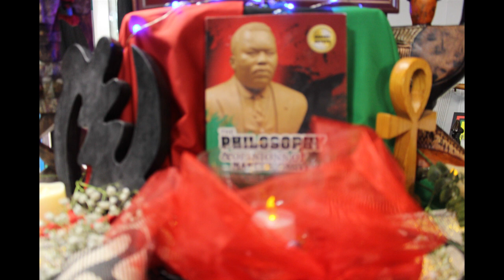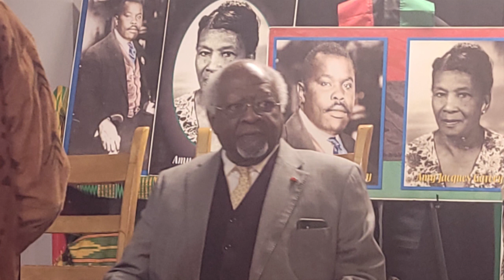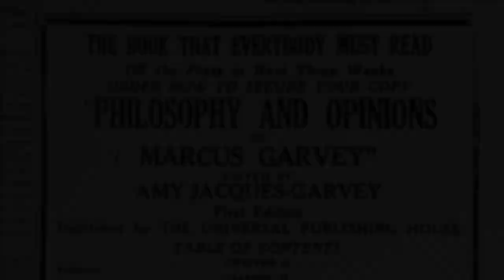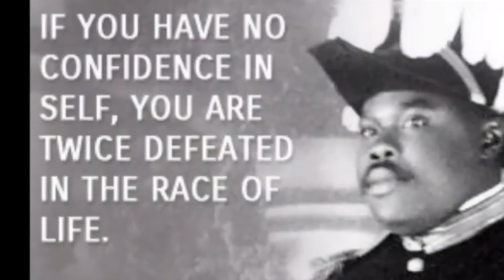Dr. Julius Garvey Speaking at Sankofa Café in Washington, DC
Dr. Julius Garvey spoke at Sankofa Café about his new book, The Philosophy & Opinions of Marcus Garvey. Organizers and attendees include, members of ADACI International.